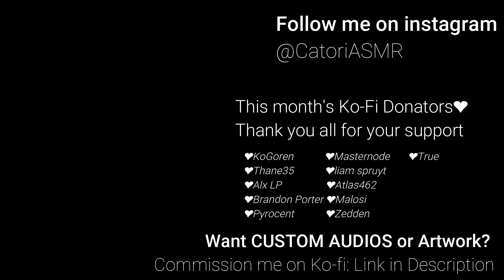Arcane Jinx Roleplay [Jinx notices you💜] [Strangers to Friends] [The Last Drop] [ASMR]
You think I wouldn't notice you? After all this time? Ha, and people call me crazy💜